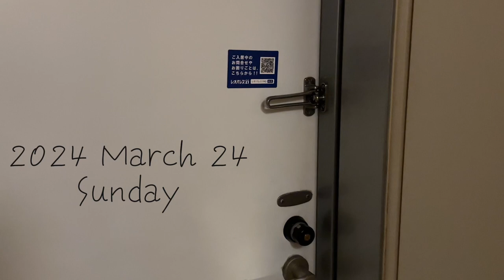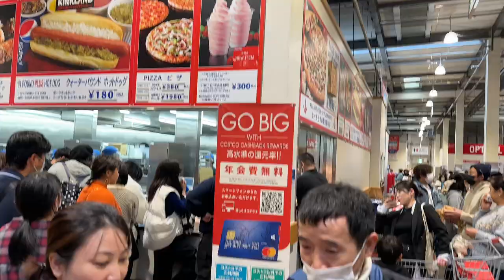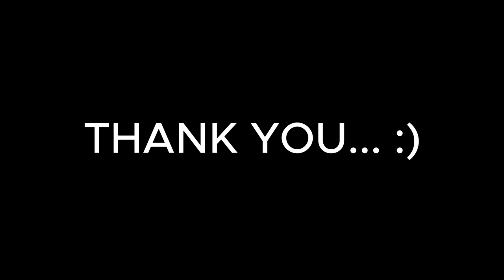WENT FOR A MOUTH WATERING JUICY STRAWBERRY PICKING..... !!!!